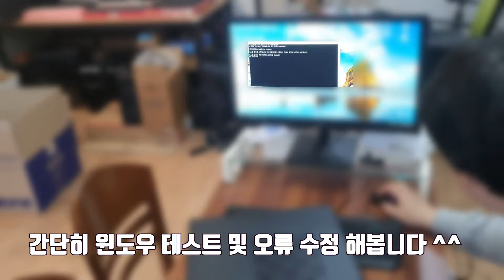시간이 돈입니다 이런식으로 일 시키시면 안되요